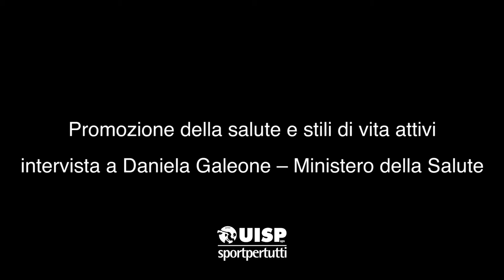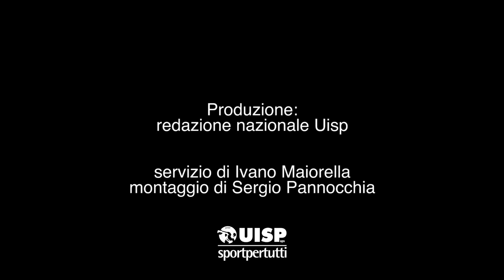Promozione della salute e stili di vita attivi | intervista a Daniela Galeone Ministero della Salute